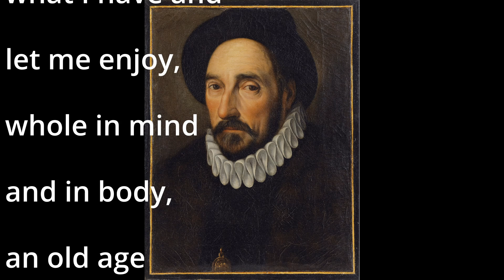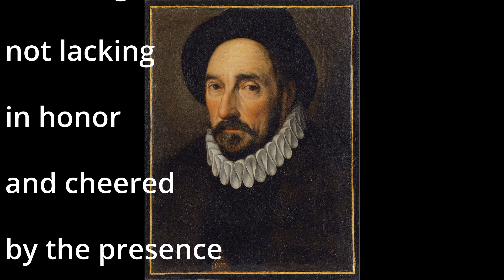Michel Eyquem De Montaigne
A poem by Michel to The God Apollo.